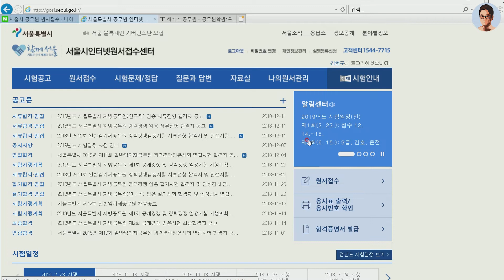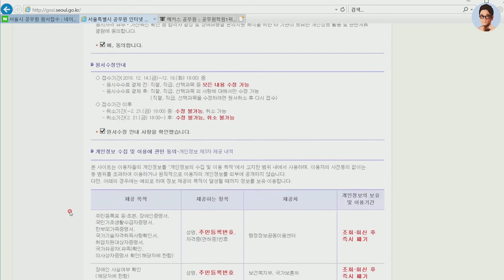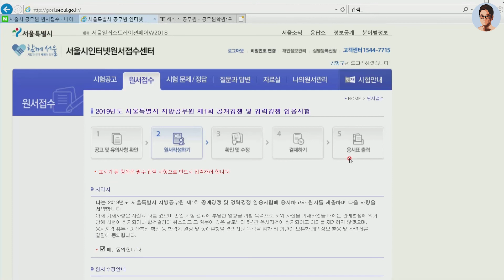12월18일(화) 오늘이 마지막! 꼭꼭꼭!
2019년 2월 23일(토) 서울시 1차 시험의 접수가 금일(18일) 마감입니다. 접수기간이 짧은 것을 감안한다면 깜빡했다가 놓치는 분들도 있으리라 생각 듭니다. 반드시 접수하셔서 합격의 제 1 단계를 밟으시기 바랍니다! NEVER GIVE UP!